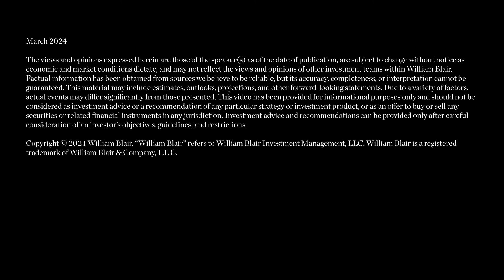Highly Collegial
Because collaboration is so important to our process, we strive to create an atmosphere that is conducive to the sharing—and debate—of ideas.

The views and opinions expressed herein are those of the speaker(s) as of the date of publication, are subject to change without notice as economic and market conditions dictate, and may not reflect the views and opinions of other investment teams within William Blair. Factual information has been obtained from sources we believe to be reliable, but its accuracy, completeness, or interpretation cannot be guaranteed. This material may include estimates, outlooks, projections, and other forward-looking statements. Due to a variety of factors, actual events may differ significantly from those presented. This video has been provided for informational purposes only and should not be considered as investment advice or a recommendation of any particular strategy or investment product, or as an offer to buy or sell any securities or related financial instruments in any jurisdiction. Investment advice and recommendations can be provided only after careful consideration of an investor’s objectives, guidelines, and restrictions.